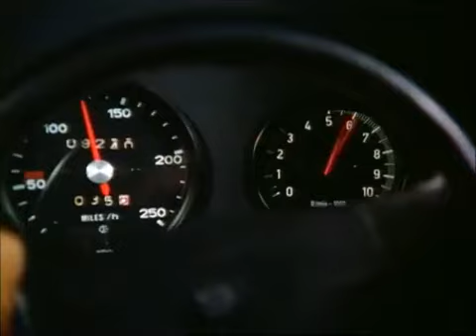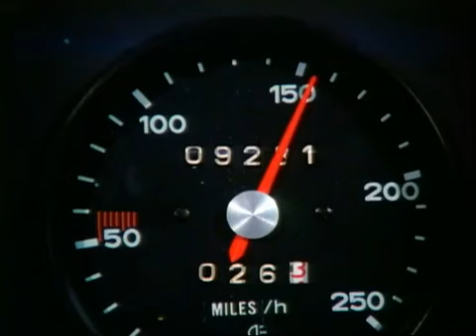Fantasy Island Lady of the Evening The Racer